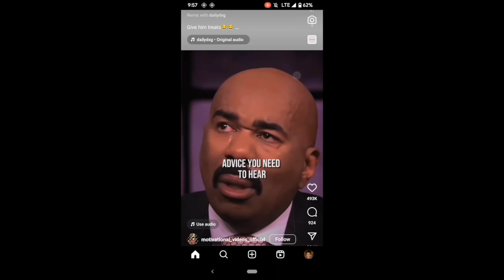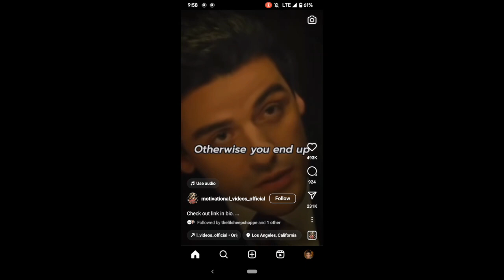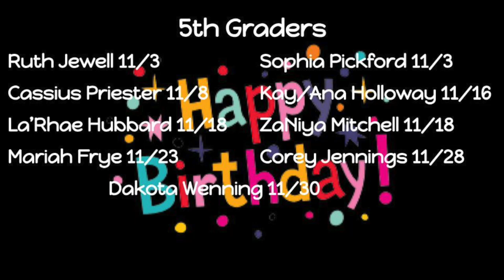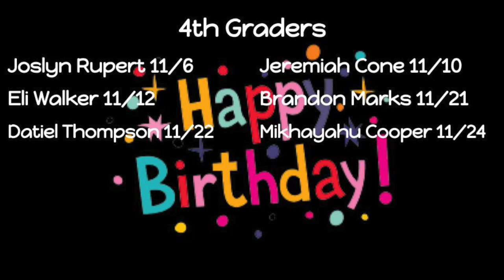Morning Announcements for November 8th, 2023